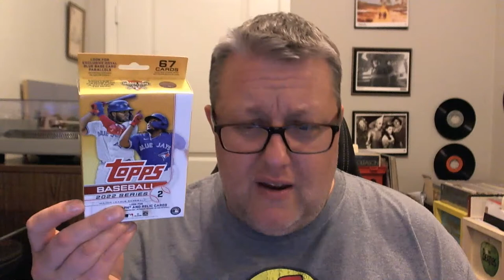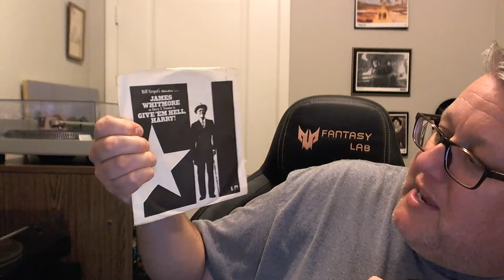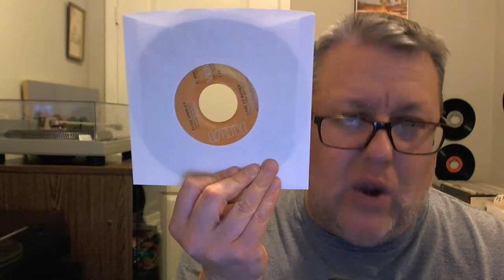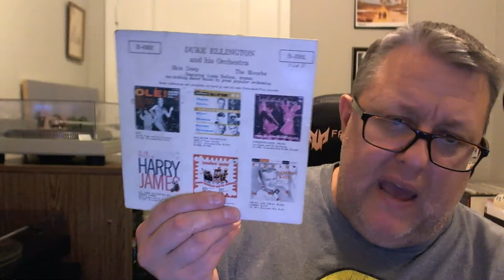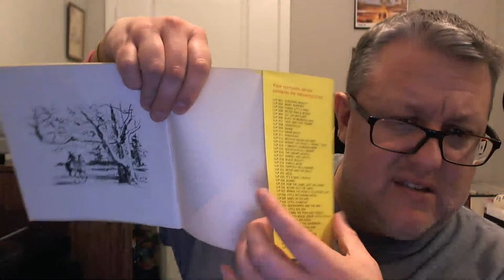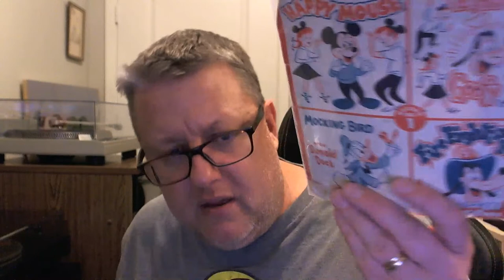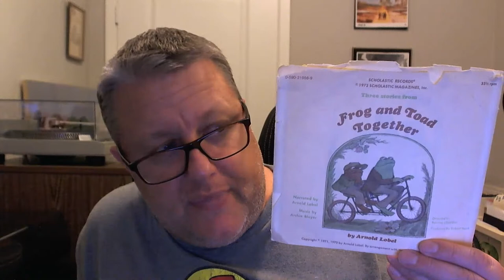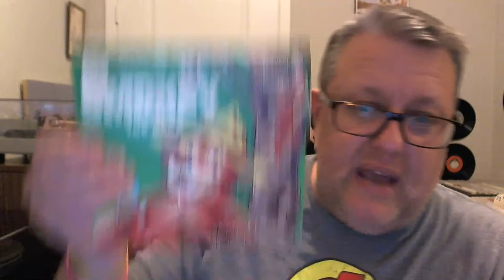🔴 LIVE Vinyl Reviews! From the VAULT!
Come hang out and check out some vinyl from the @Recordology vaults!

Record-ology
Littleton, CO
80162